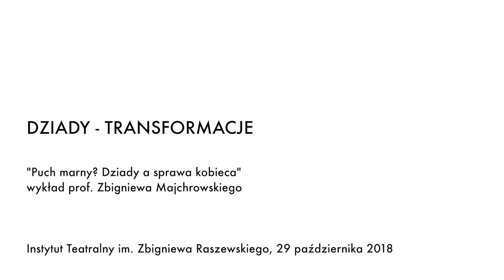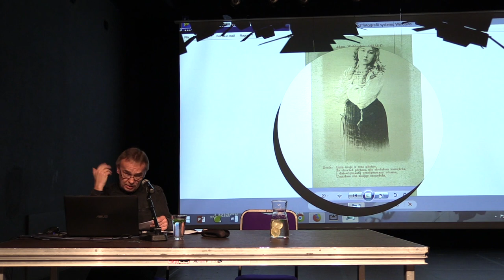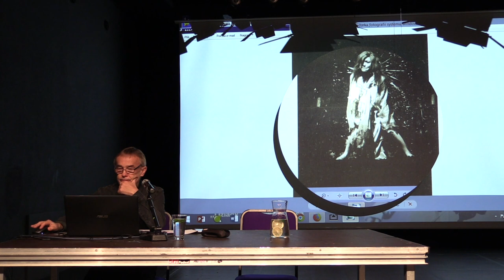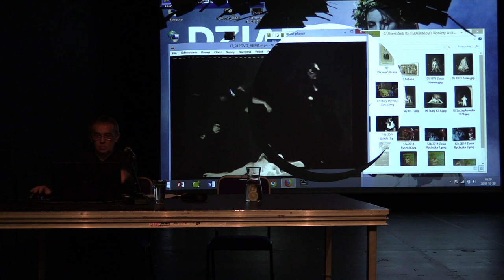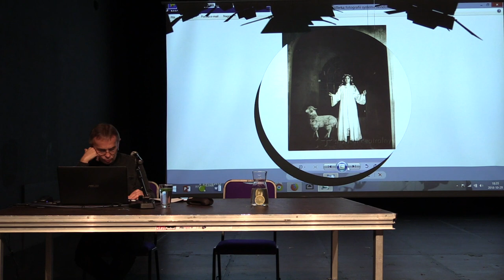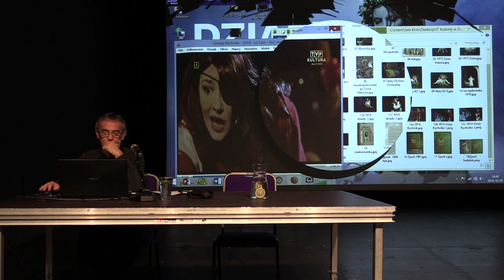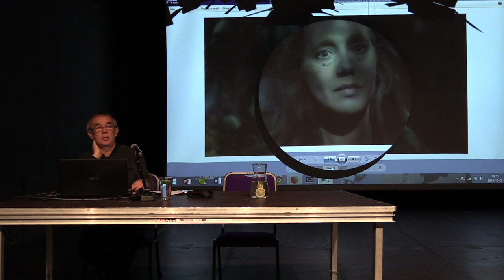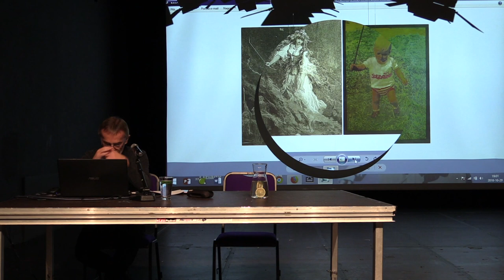Dziady. Transformacje - wykład prof. Majchrowskiego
Spotkanie drugie